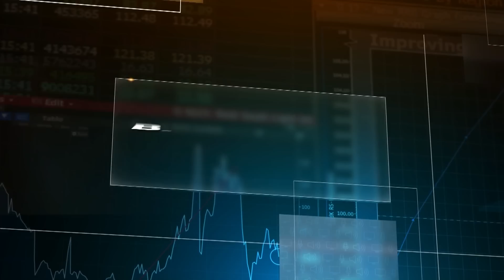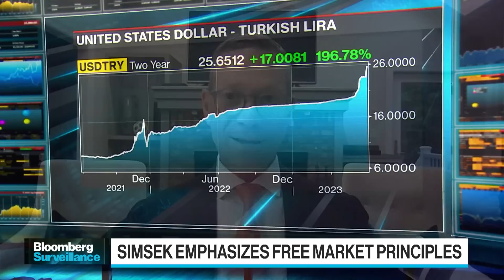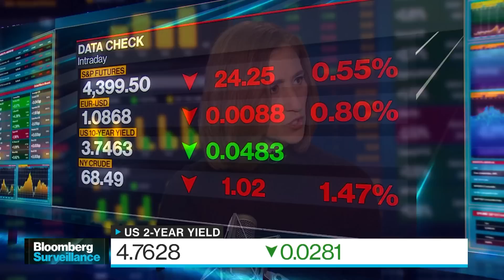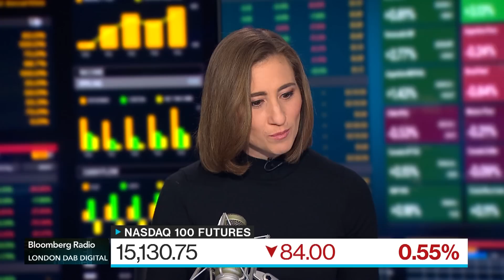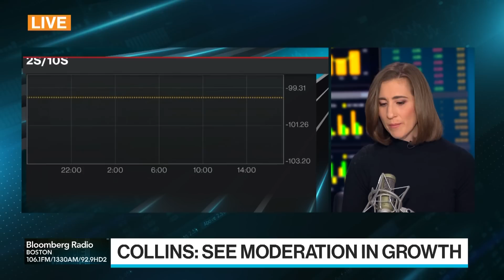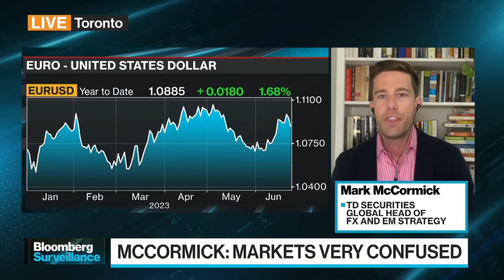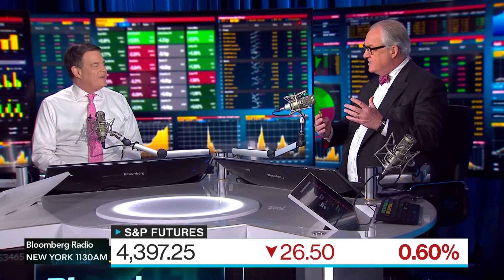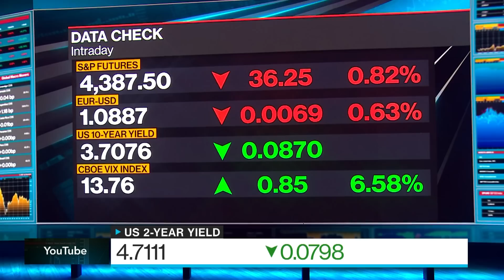Finding a Soft Landing | Bloomberg Surveillance 06/23/23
The team is on a recession watch.